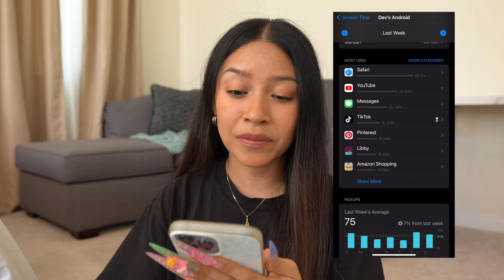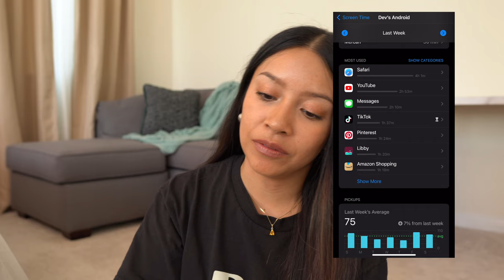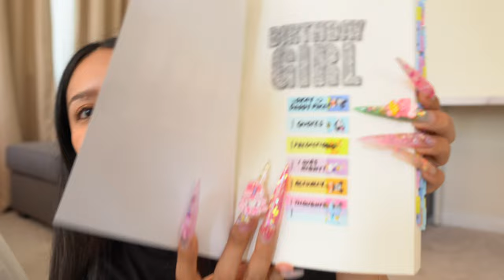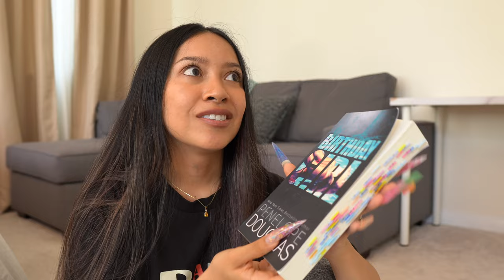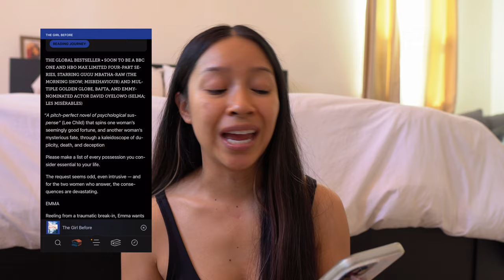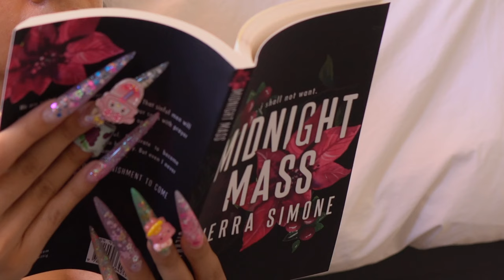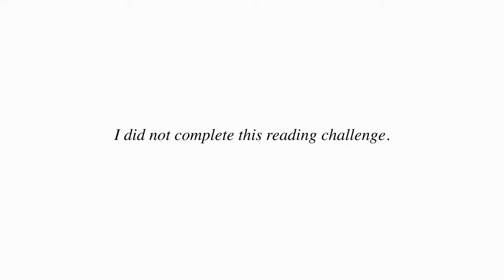swapping my phone screen time for reading...fail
It was fun while it lasted, but due to a family emergency, I did not complete this reading challenge.

PLEASE NOTE: Some books listed below are recommended for readers 18 years or older. Always check trigger warnings beforehand. Happy reading!
*Fiction Books I Recommend
*Spicy Books I Recommend
*Self-Help Books I Recommend
*Birthday Girl by Penelope Douglas
*Midnight Mass by Sierra Simone
*Priest by Sierra Simone
*The Night Circus by Erin Morgernstern
*Kindle with 3 months free of Kindle Unlimited, No Lockscreen Ads

*Q: What equipment do you use to film your videos?

*Q: Where do you get copyright-free music for your videos?
Enjoy 1-month free of premium when you use my referral

xo,
Dev

🐌📬: Devin N. Luu